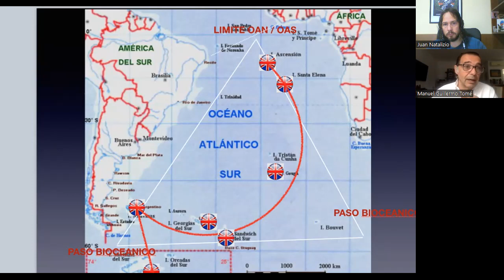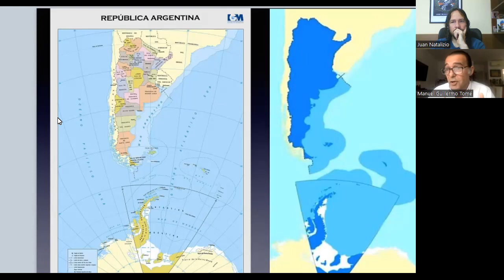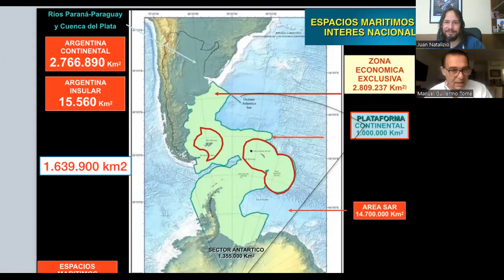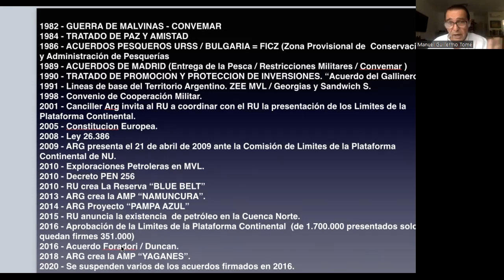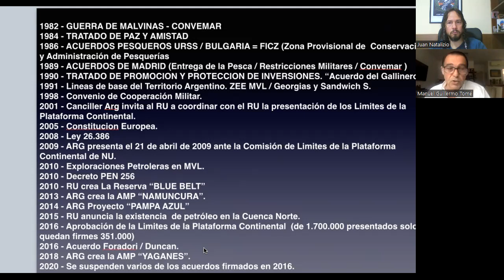Importancia del Atlántico Sur, la usurpación británica y sus instalaciones militares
Entrevista al Contraalmirante (R) VGM Manuel Guillermo Tomé, Licenciado en Sistemas Navales, Magister en Ciencias Navales por la Marina de Brasil y Especializado en Inteligencia Estratégica por la UNLP. Conversamos sobre la importancia del Atlántico Sur, la usurpación británica y sus instalaciones militares. Por Juan Natalizio

🎙 MalvinasCausaCentral Combatiendo la desmalvinización y defendiendo la soberanía | 🔟° Temporada | El programa del Observatorio Malvinas - UNLa. | Por Megafon UNLa